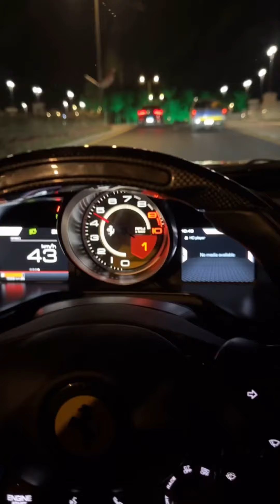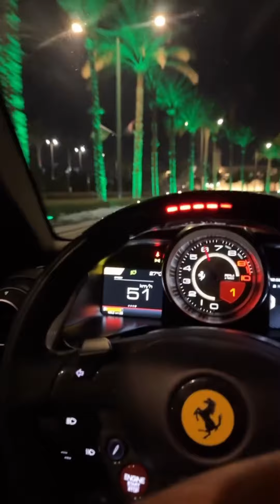رجعنا خدنا جولة بال812 والافنتادور